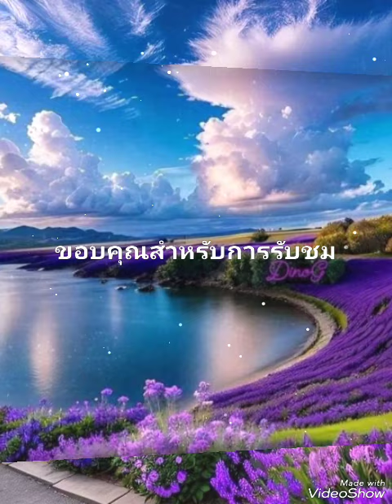พี่ชายชั่วคราว#.. 💐ฝน ธนสุรทร💐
เพลงนี้ จัดทำขึ้น เพื่อความบันเทิง เท่านั้น (C   r.เจ้าของลิขสิทธิ์เพลง และ Cr.ภาพสวย ๆ ทั้งหมด ค่ะ)​